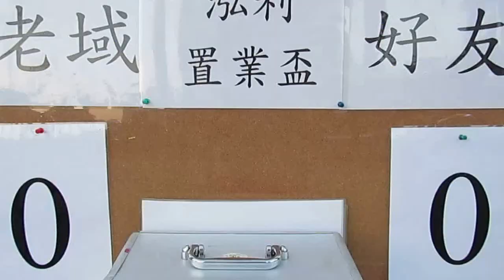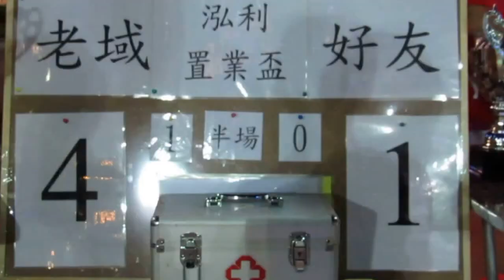老域vs好友(2014.10.19.泓利置業盃決賽)精華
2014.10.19.元朗安興街球塲 18:00 老域(藍) 4:1 好友(紅)